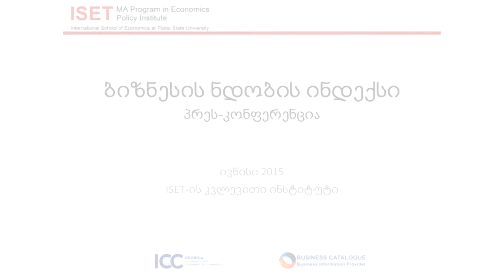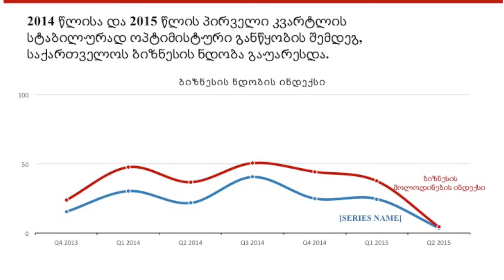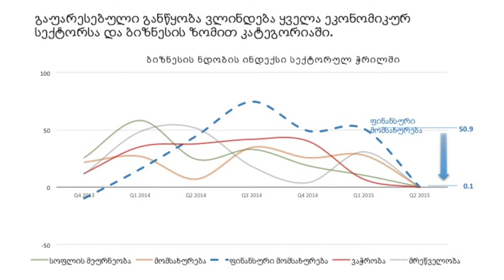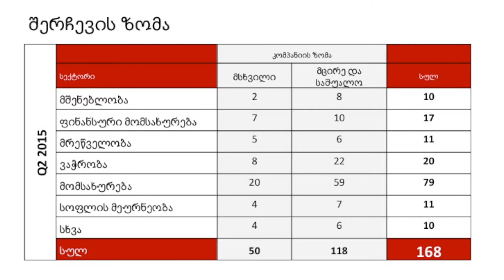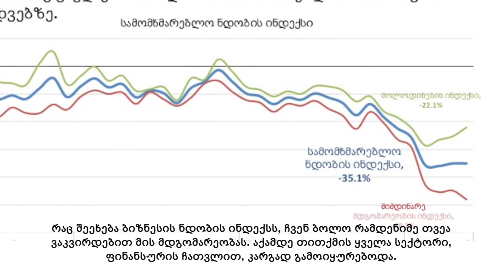ბიზნესის ნდობის ინდექსი ეცემა - სრული ჩანაწერი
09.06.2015 ISET კვლევითი ინსტიტუტის პრესკონფერენცია ბიზნესის ნდობის ინდექსის შესახებ.

კვლევის მიხედვით, რომელშიც 168 კომპანია მონაწილეობდა, საქართველოში ბიზნესის ნდობა ყველა მაჩვენებლით შემცირდა, ეს შეეხო ყველა სექტორსა და ყველა ზომის ბიზნესს. დამატებითი ინფორმაციისთვის მიყევით ბმულს